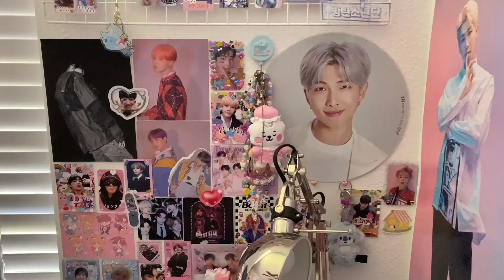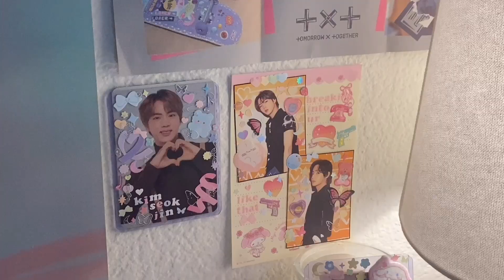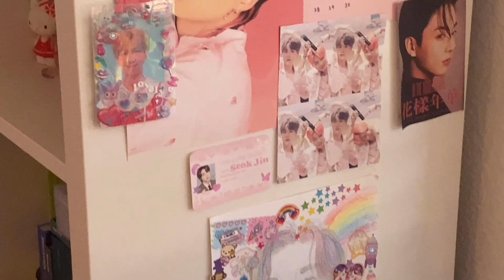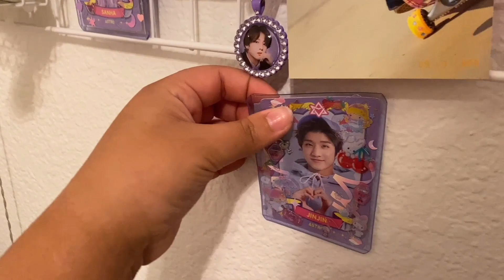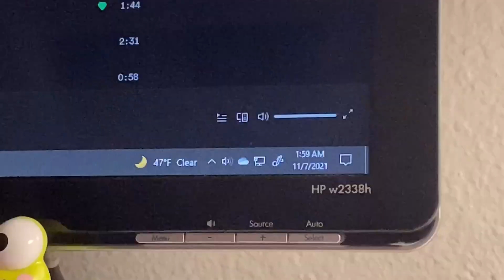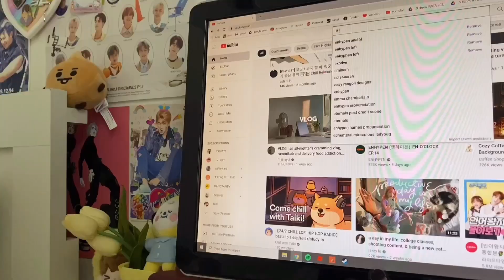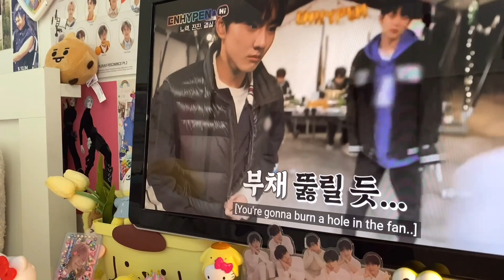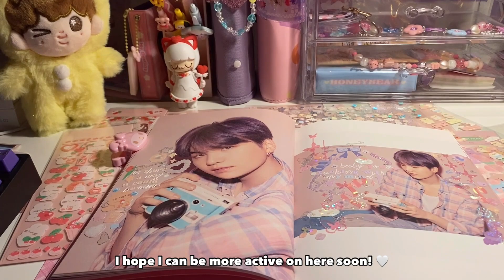🛏vlog ep.13: rearranging my room, watching dpr @ home, deco + a kpop room tour!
🛋 note…
heyyyy i’m so sorry for my sudden hiatus :’) (i totally didn’t lose motivation to edit this video for a month hahaha..) i want to keep vlogging and uploading, but i feel like all of my videos look the same T__T i really don’t do much smh

spotify: hailey chuu (also linked below!^^)

🤍editing & filming...

editing: VLLO, phonto, capcut, picsart.

🎂music used…
sunsets by remil

sc: 392! tysm :D